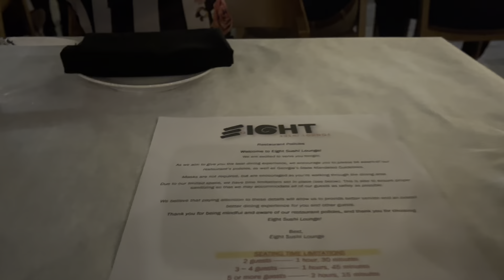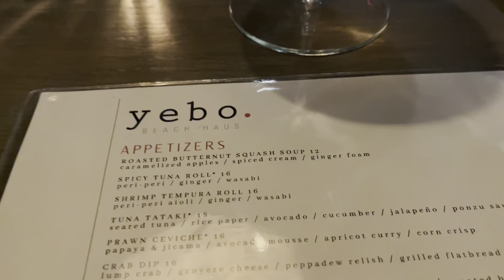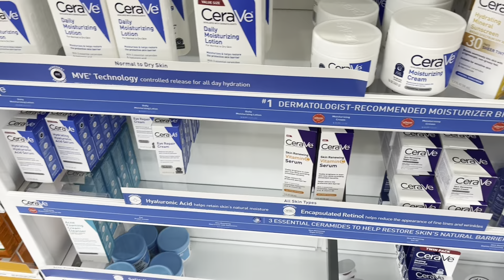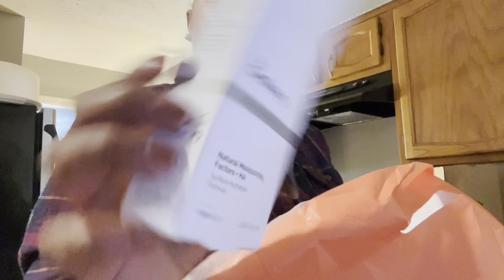VLOG: BIRTHDAY FESTIVIES || SOLO LUNCH || ULTA HAUL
Hey Y'all,

In this vlog I'm celebrating my birthday, going out to lunch and a few more errands. Please watch and enjoy my shenanigans! Love Y'all!